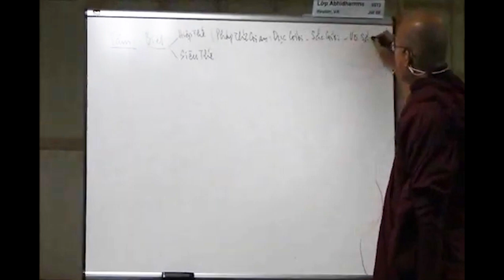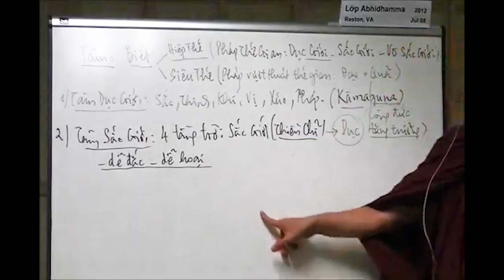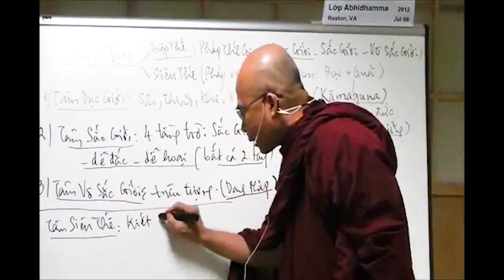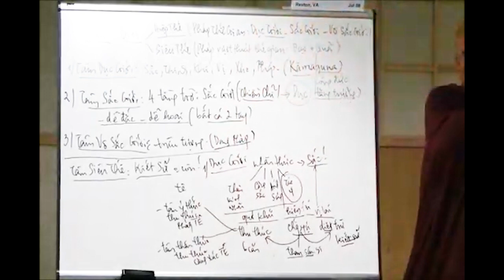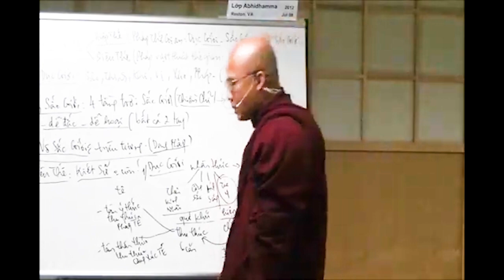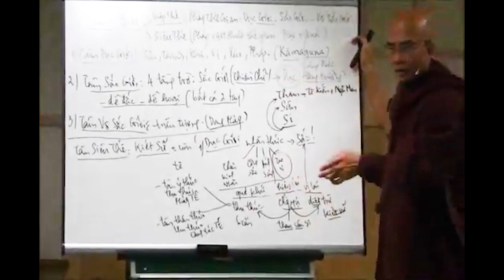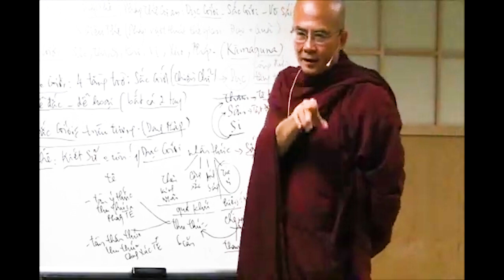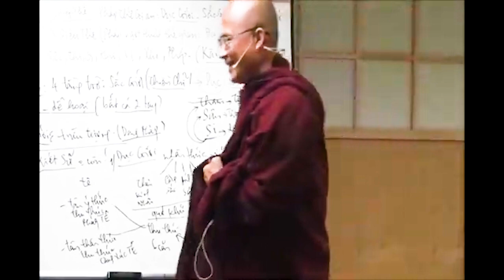06. Vi Diệu Pháp - Sư Sán Nhiên